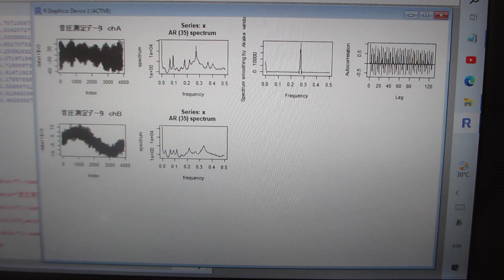「R」フリーな統計処理言語かつ環境を利用した、超音波の音圧データ解析・評価ーー超音波の伝搬特性（振動モード、非線形現象、応答特性、相互作用）ーー（超音波システム研究所）